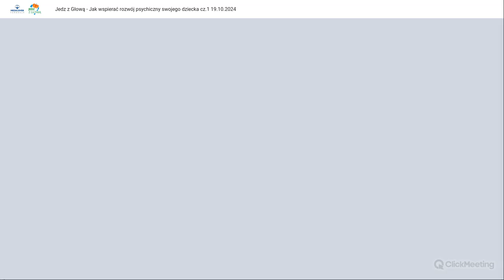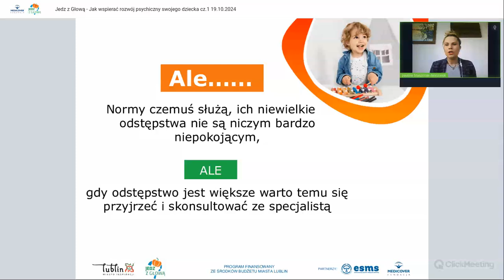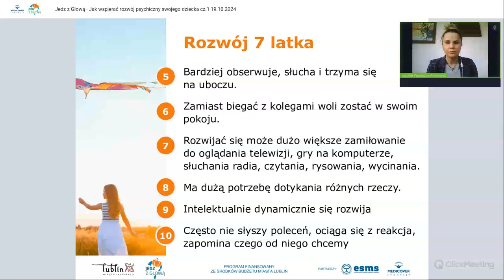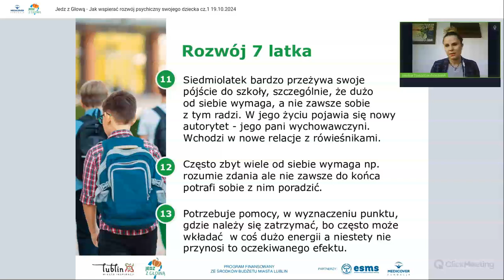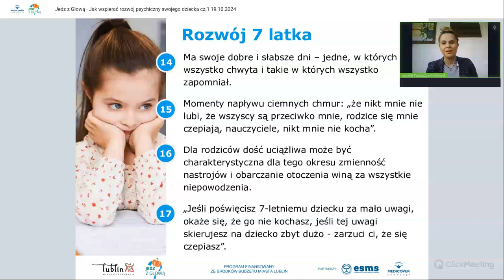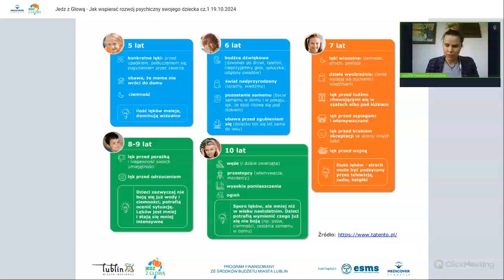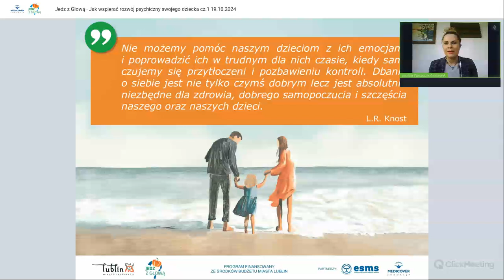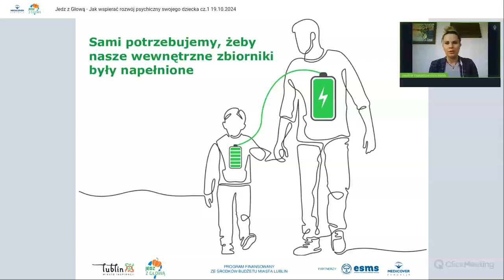Jak wspierać rozwój psychiczny swojego dziecka część 1 - Jedz z Głową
Webinar z psycholog Pauliną Staszczak-Janczarek o rozwoju psychicznym dziecka w wieku 7-lat w ramach realizacji programu polityki zdrowotnej na lata 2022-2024 w zakresie zdrowego odżywiania dla dzieci klas I-III szkół podstawowych w Lublinie „Jedz z głową".